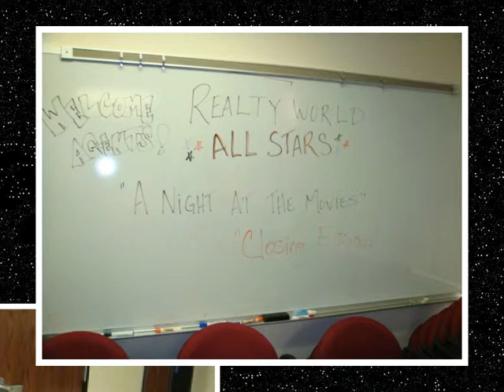Our All Stars Night At The Movies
This Month's Excuse for having a Party: Closing Escrow - The Movie.
Sales are booming; we're all working overtime... what better reason to take a few hours off and enjoy a movie?
Realty World ALL STARS March 25 2009